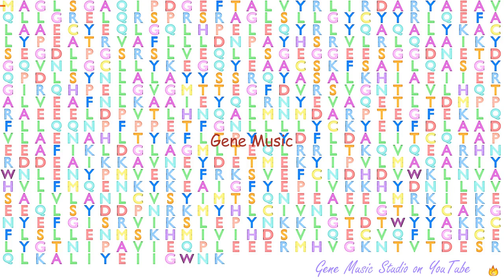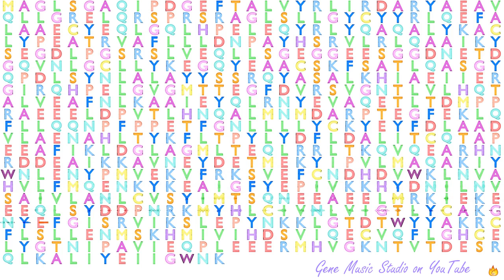Gene Music using Protein Sequence of TTC30A "TETRATRICOPEPTIDE REPEAT DOMAIN 30A"